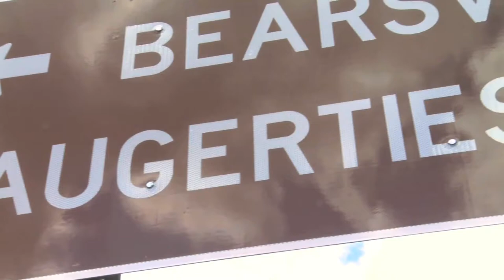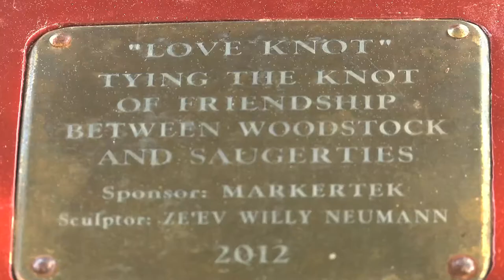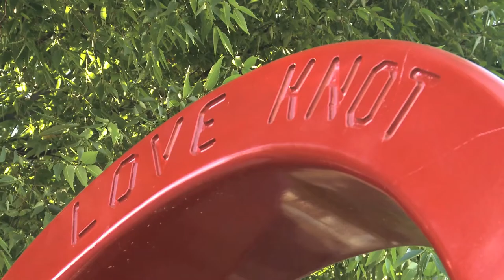Love Knot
Ze'ev Willy Neumann is a conceptual wood sculptor who combined a year and a half of labor and 40 sheets of plywood to create The Love Knot, a two-sculpture project in which he built two identical loveseats, one in Woodstock and one in Saugerties, meant to bring the two towns closer together. He has an event at the Saugerties Farmers' Market coming up on July 25 called "Interchangeable Sculpture Show."